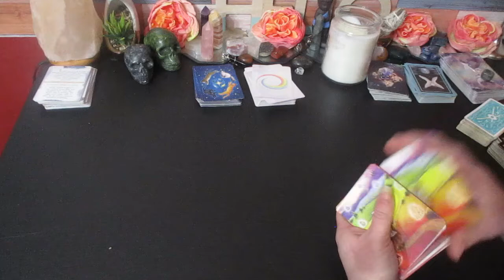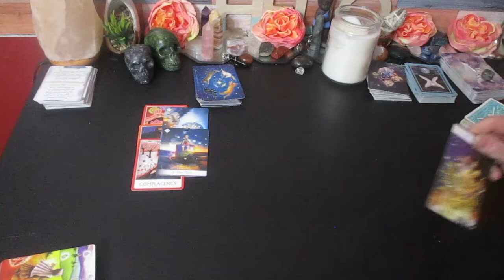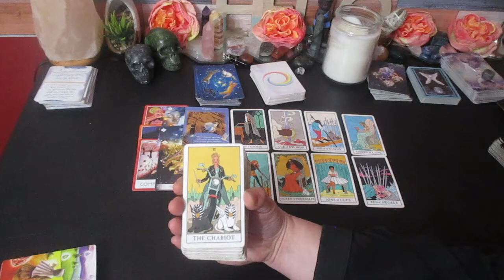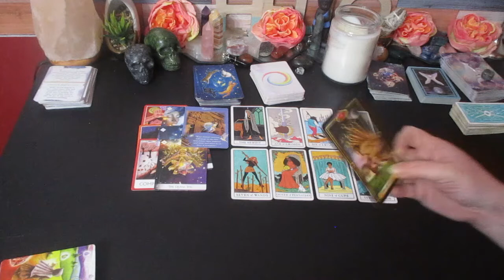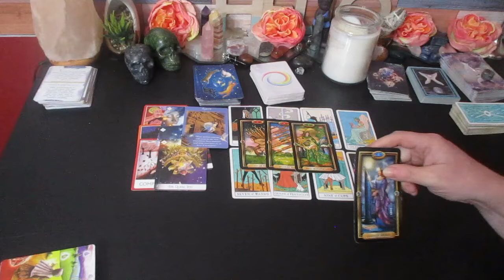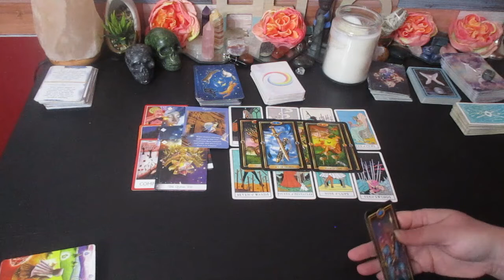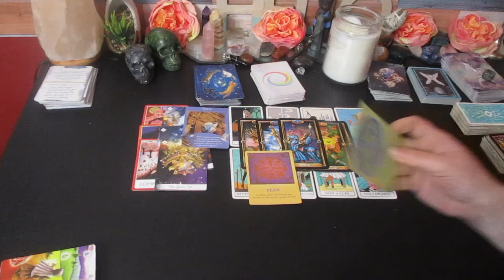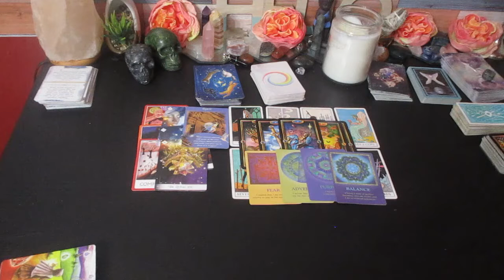❤️ SAGITTARIUS LOVE ♐️ "Insecurities 😱 May block This Person From Coming In"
❤️ SAGITTARIUS ♐️ "Doubts and Fear 😱 May block This Person From Coming In"

Much love!
~Renee G